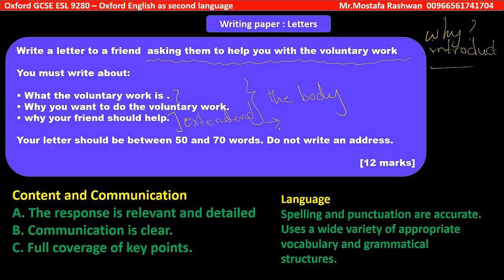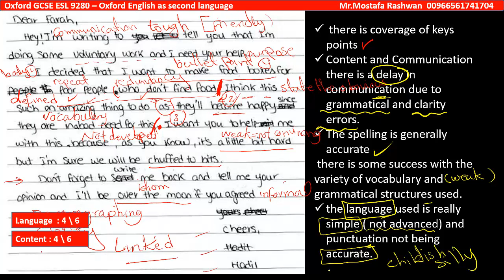Oxford GCSE ESL Letter Writing (2) 9280 |Sample Letter Marked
why this response got  8 out of 12
Tips to introduce your letter
Success Criteria (language and content)
AQA_GCSE_Oxford_ESL_9280_AQA_writing_Paper#
How_to snwer_AQA_ESL_writing_paper#
letter_writing_paper_in_AQA_ESL_9280#
AQA_GCSE_9280_ESL_letter_writing#
AQA_Oxford_9280_how_to_write_a letter_of_request#
Tips_to_answer_letter_writing_Question_in_AQA_GCSE_ESL#
Task 3 : Sentence completion (gap filling)
GCSE ESL
Oxford_English_as_a_second_language#
oxford_gcse_esl#
oxford_esl_letter_writing#
oxford_esl_9280#
gcse_esl_write_a letter#
oxford_writing_paper_question_2#
Oxford GCSE ESL 9280
letter writing paper in AQA ESL 9280
 Oxford_gcse_listening_paper#
oxford_gcse_esl_reading_paper#
oxford_esl_speaking_paper#
how to answer speaking test oxford esl
IGCSE Writing Course
Strong Ways to say I think
Using advanced words in writing
IGCSE English Exam
Avoid using these words in your IGCSE English Exam
how to boost your vocabulary
تدريس المناهج البريطانية نظام ال IGCSE  لجميع المراحل
مستر مصطفي رشوان يمكنكم التواصل عبر الواتس اب للاستعلام عن الكورسات
IGCSE ESL English :English as a second language : Exercise  3  :Note taking

 Texts(comment on purpose)
IGCSE English As a Frst Language : PEE Technique to Comment and Analyse
Cambridge
Reading
Skimming
writing
IGCSE_ESL#
IGCSE_Summary_Writing#
IGCSE ESL Exercise 3
multiple_matching#
igcse english
AQA
IGCSE_Writing#
IGCSE_English#
paper 2 overview
igcse_vocabulary#
Use the PEE technique to comment on the writer's effect
Use the PEE technique to comment on the language
GCSE_English_and_IGCSE_English (9-1) KS3 English : Make inference#
GCSE_English_as_a_second_language
(IGCSE ESL 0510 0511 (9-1
IGCSE English language
IGCSE pastpapers
IGCSE real exams
Mr.Mostafa Rashwan